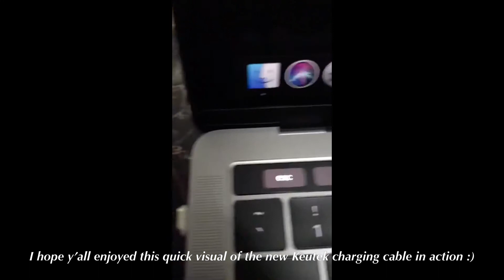Keutek cable in action (quick visual run-through)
This is just a quick visual run-through of the brand new Keutek fast charging cable in action. I will not be reviewing or going over this item like I previously did on my previous review video of this Keutek product. This is just a visual run-through of different examples of this product in action. This video has no words spoken. Have a nice day, I hope you enjoyed the video!!! :) 👇🏼